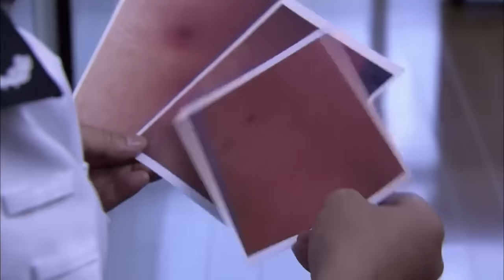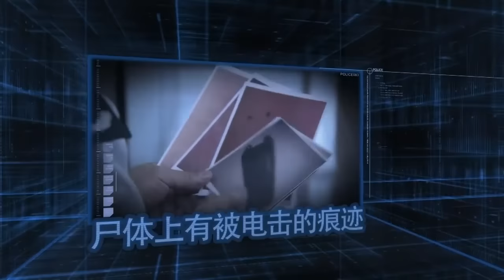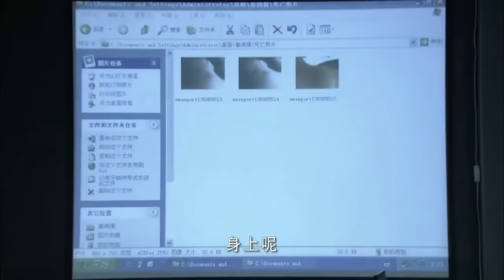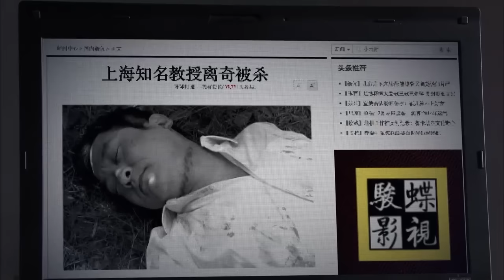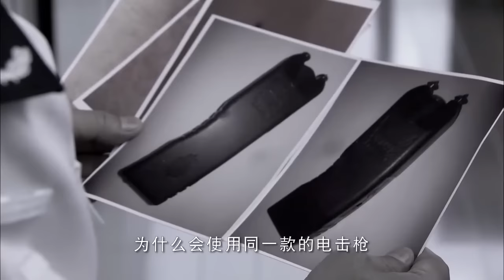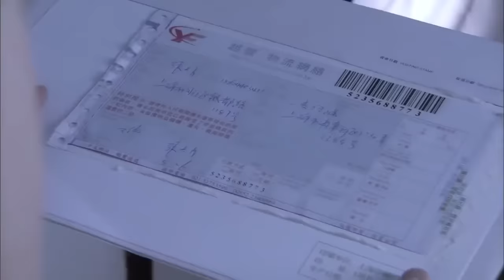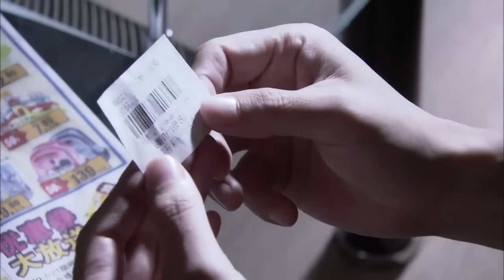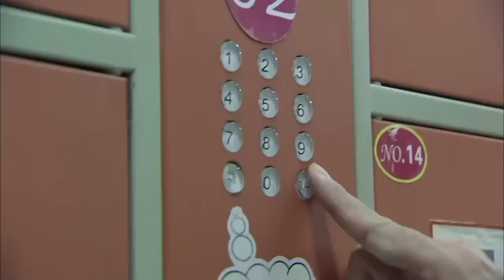【2022最新电视剧】围猎 16丨阴狠狡诈的高官与手段过人的美女，一场惊险刺激的权色游戏 (悬疑/犯罪/刑侦)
►剧情介绍：该剧以代号803的中国刑警为原型，真实讲述了他们侦破的经典案例，生动塑造了一线刑警的形象。剧中，在现代化飞速发展的时代，雷震霆、司徒敏、武天阔、李心畅等中青年干警侦破一宗宗罪案，打击犯罪，破获经济诈骗，千里缉凶，网上追逃，通过和罪犯的斗智斗勇，除暴安良，维护了百姓安宁， 捍卫了法律尊严。we owns the exclusive copyright of all the contents published on the channel.